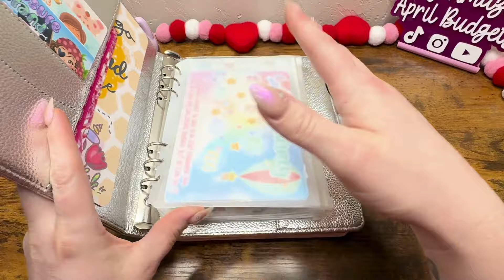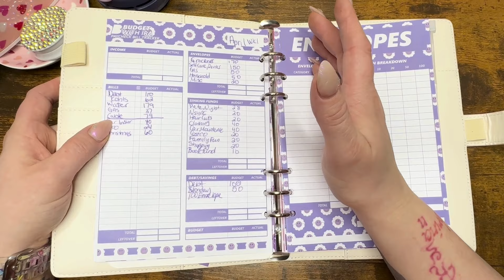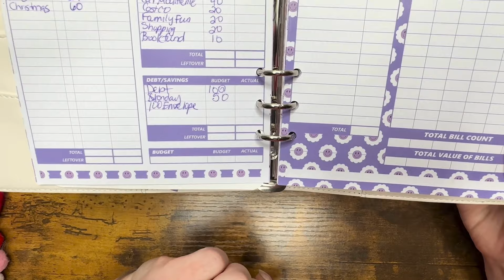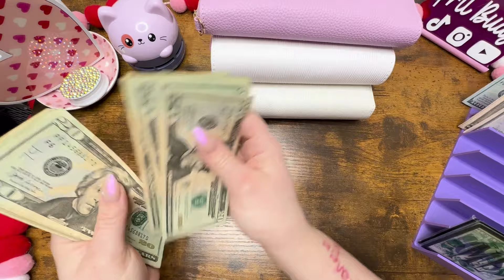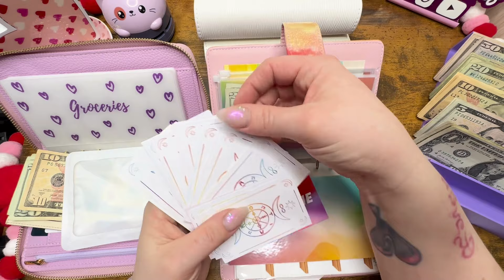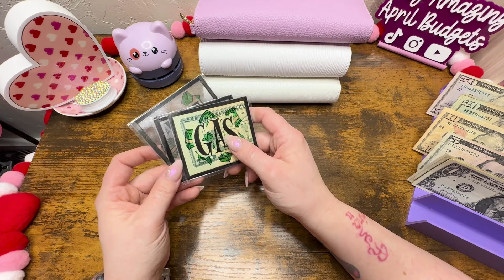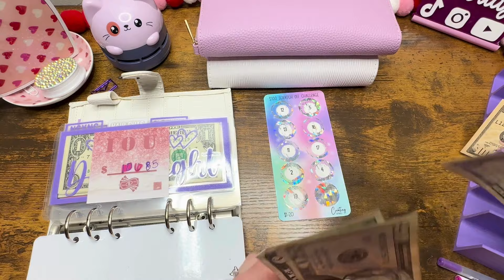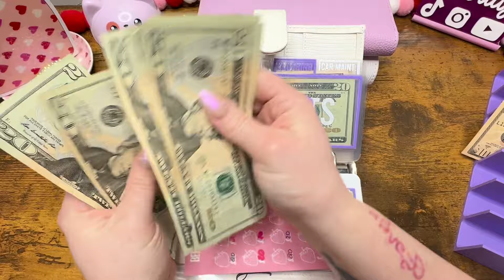February Wk 2 Budget/ Cash Stuffing Wallet and Sinking Funds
It's our First Time Sharing Our Budget in 2024. Join me as I cash stuff my wallet and sinking funds.   This year we are going to focusing on paying down the debt I still have as well as doing the 100 Envelope Challenge with the end goal of buying a house in July. I hope you follow me as I take this journey If you have any questions please let me know 2024 is our year

Silver and Rose Gold A5 Binders

Soul Mama Rituals

Canva
Music Canva Pro
Phone Mount

I am not a financial advisor this is just my budgeting journey and what works for me